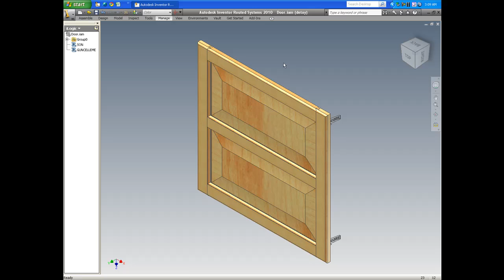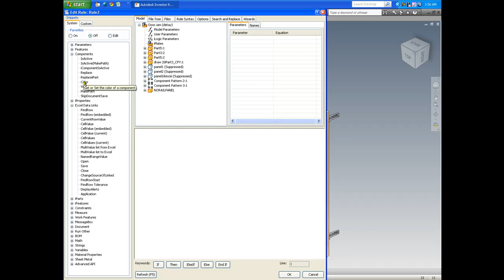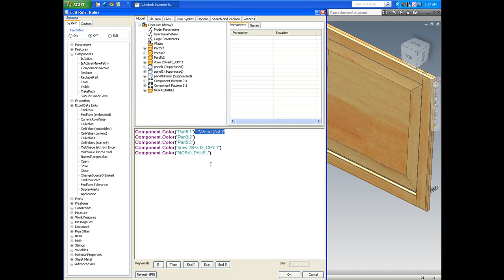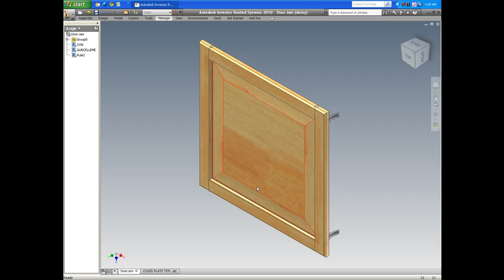8-Inventor - Architectural Fabrication - Ilogic Details - Woodworking - Vol2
Vol-2  Under the hood with Inventor and  Ilogic